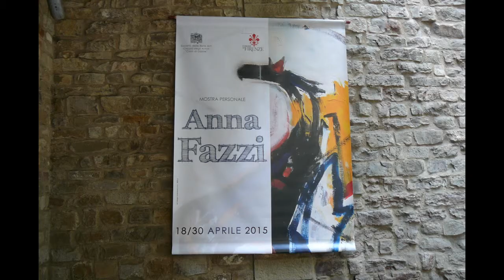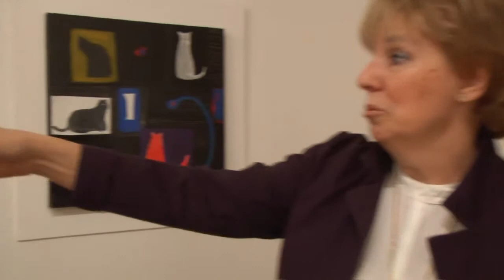Mostra Anna Fazzi del 18 aprile 2015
Mostra di Pittura presso la Società delle Belle Arti - Circolo degli Artisti "Casa di Dante" - Firenze - realizzazione Giampaolo Gabbrielli